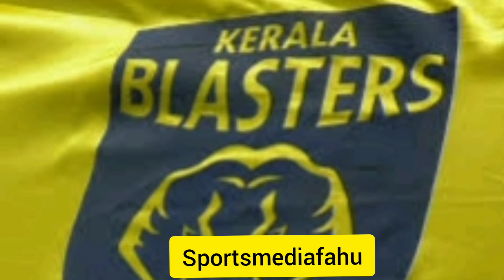പോരാട്ടത്തിന് വീര്യം കൂടും കേരള ബ്ലാസ്റ്റേഴ്സ് നോർത്ത് ഈസ്റ്റ് യുണൈറ്റഡ്